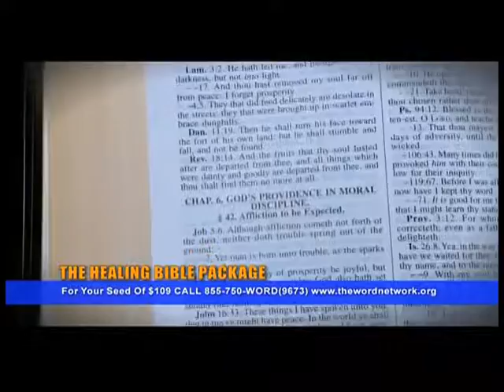Bishop Greg Davis Live -October 11, 2016